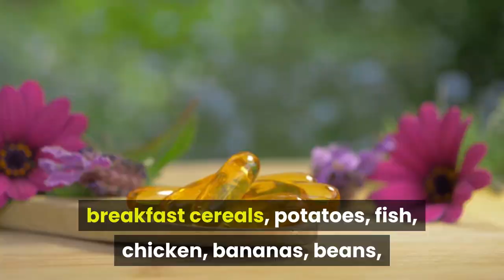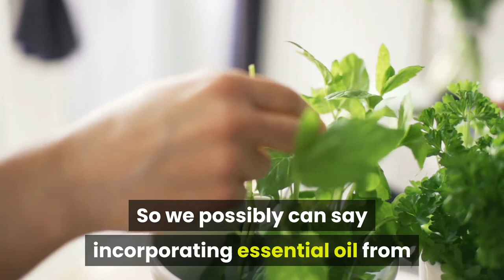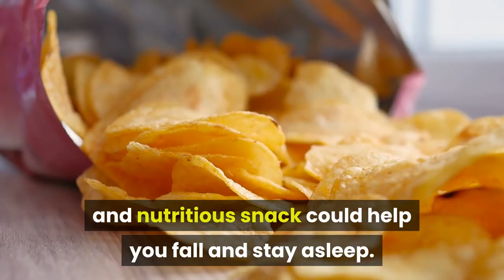What Foods Help Fight Insomnia? Here are 8 Foods that Fight Insomnia.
How To Treat Insomnia Naturally Without Medication?